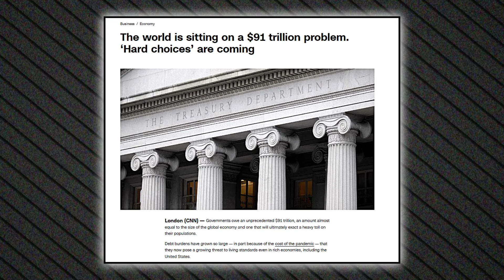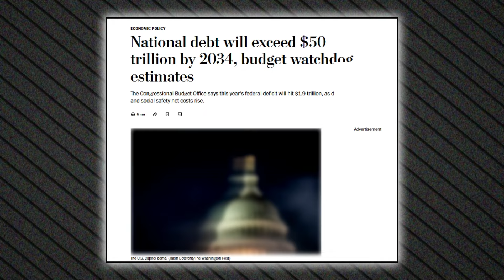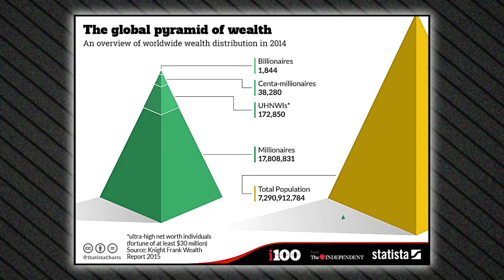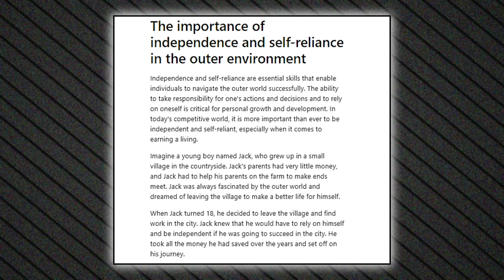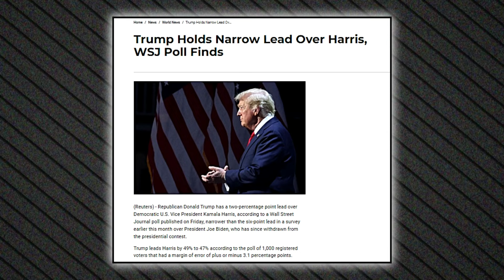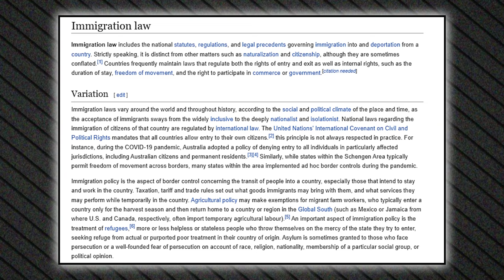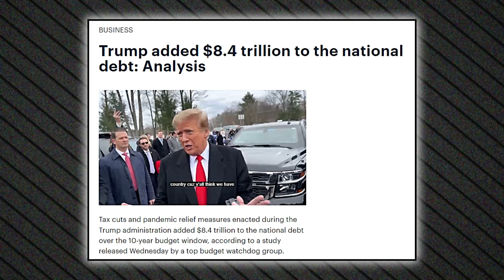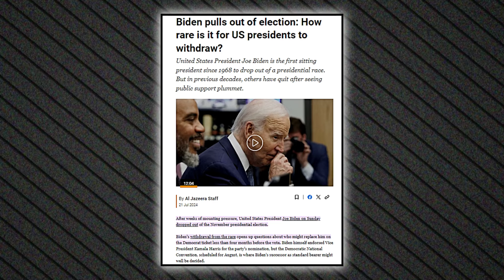3 Minutes Ago: Peter Grandich Shared Horrible WARNING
3 Minutes Ago: Peter Grandich Shared Horrible WARNING

Debt burdens have grown so large in part because of the cost of the pandemic that they now pose a growing threat to living standards even in rich economies, including the United States. Yet, in a year of elections around the world, politicians are largely ignoring the problem, unwilling to level with voters about the tax increases and spending cuts needed to tackle the deluge of borrowing. In some cases, they're even making profligate promises that could, at the very least, jack up inflation again and could even trigger a new financial crisis.
Peter Grandich, author and former Head of Investment Strategy for a leading New York Stock Exchange firm, asserts that America has entered its worst-ever period of social, political, and economic turmoil. He observes that the political landscape has been problematic for some time, as recent events have shown. Socially, the challenges are equally grave. Grandich also forecasts that the economic issues, particularly those related to debt and excessive spending, are likely to worsen in the coming years.
In the United States, the federal government will spend 892 billion dollars in the current fiscal year on interest payments, more than it has earmarked for defense, and it will be approaching the budget for Medicare and health insurance for older people and those with disabilities. Next year, interest payments will top 1 trillion dollars on the national debt of more than 30 trillion dollars, which is roughly equal to the size of the US economy, according to the Congressional Budget Office, Congress's fiscal watchdog.
According to Grandich, within the next three to five years, as the national debt approaches 50 trillion dollars, servicing the debt will consume a large portion of the country’s income. This will reduce the government's ability to provide services, forcing people to become more self-reliant.
America is approaching the point in the big cycle of internal politics where people should be prepared for the arrival of increased conflict, potentially even some form of civil war.
In a recent Wall Street Journal poll, former President Donald Trump holds a slim two-percentage point lead over Democratic US Vice President Kamala Harris. The poll, released on Saturday, showed Trump leading Harris 49% to 47%, reflecting a tighter race compared to earlier surveys. Trump’s narrow edge over Harris suggests a highly competitive race as the 2024 presidential election approaches.
Grandich argues that the current political instability is not being adequately addressed by Wall Street, which he feels is complacent about the potential ramifications. He warns that significant market shifts could occur after the election depending on who wins or remains in power. He believes that making Harris president rather than just vice president could be part of a broader political strategy and that the current political maneuvering resembles a real-life scenario more dramatic than anything portrayed in movies.